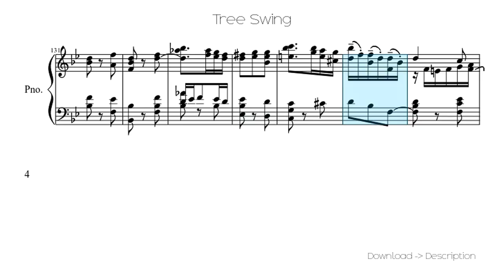🎶 Tree Swing 🎸🎸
Sheet for song: 🎶 Tree Swing 🎸🎸